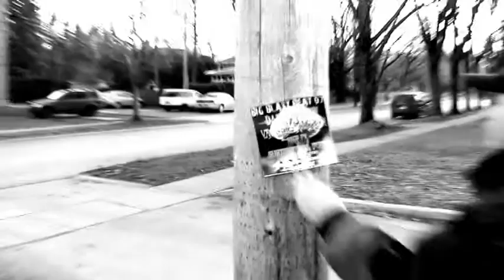Brutalographie (Bande Annonce)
La bande annonce du court-métrage "Brutalographie", gagnant de la finale locale du Festifilm 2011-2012 à l'école Barthélémy Joliette à Joliette, QC, Canada.